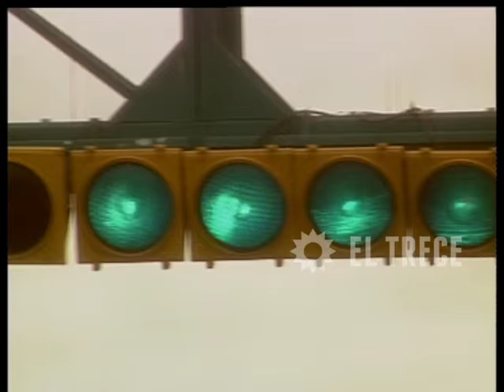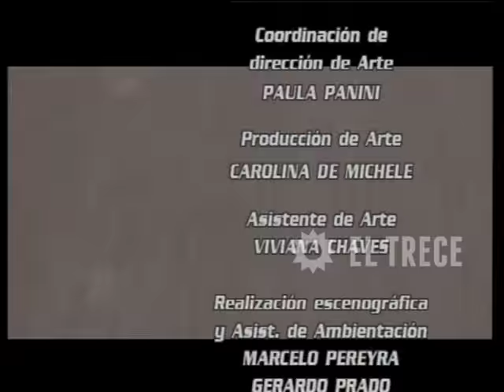Carola Casini - Capítulo 42 - Parte 5